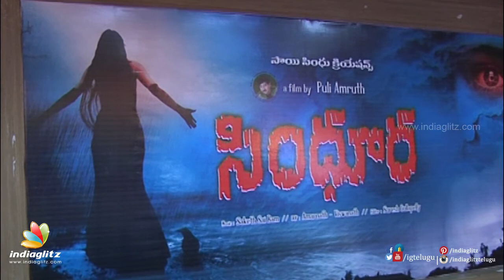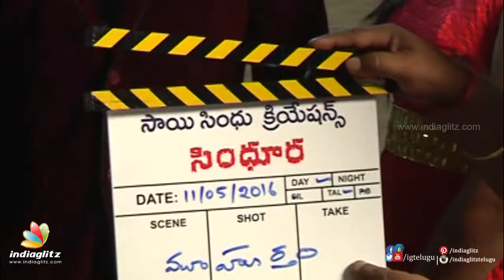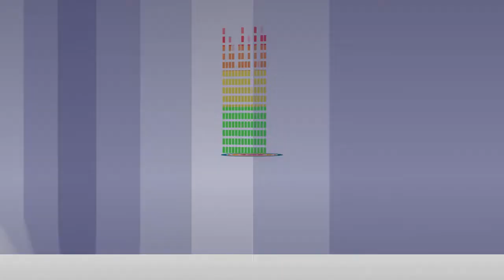Sindhura Movie Launch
Sindhura Movie Launc